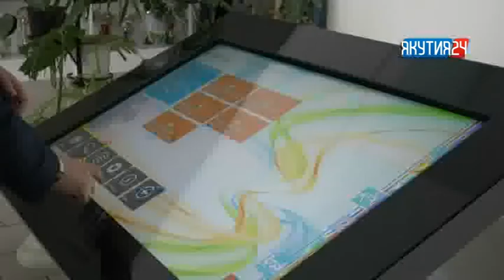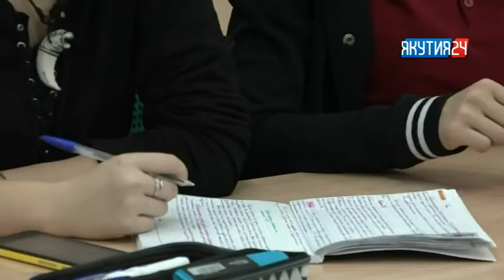Рубрика «Новости спорта». Выпуск 02.02.2018